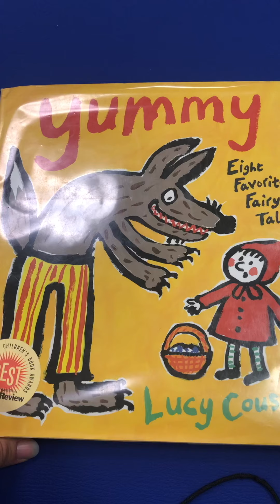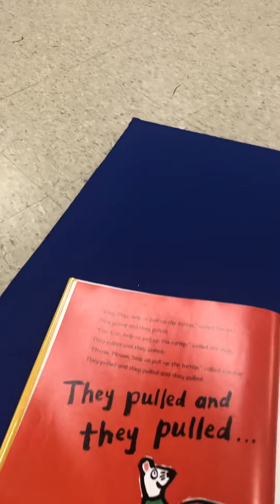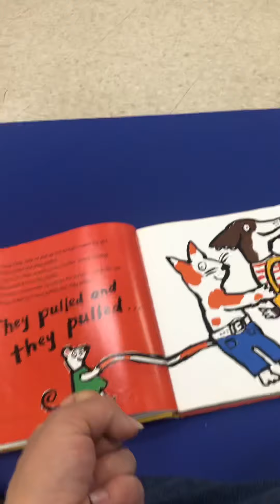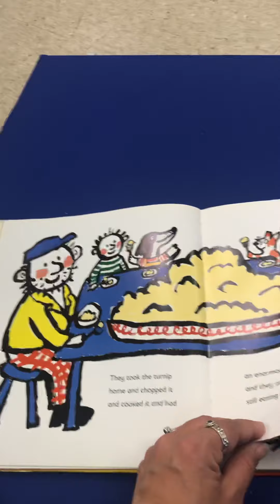“The Enormous Turnip” by Lucy Cousins ( Read by Ms. Sabrina)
Discuss the importance of teamwork and enjoy this yummy fairytale!